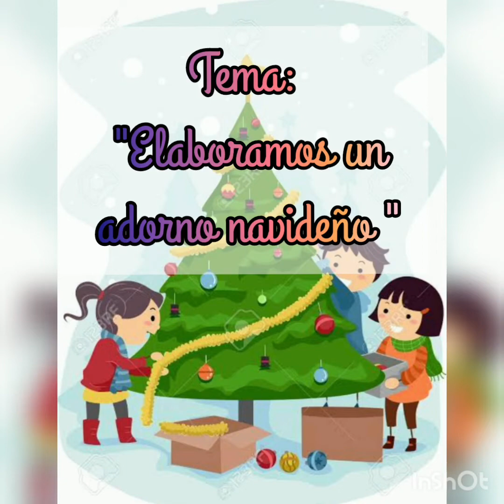Educ inicial - miss Helen